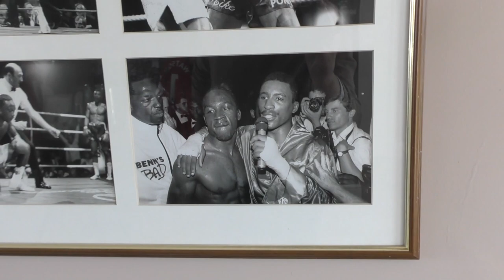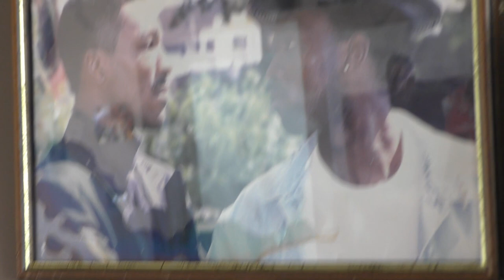'I THANK GOD I HAD THIS ACCIDENT' - Michael Watson MBE on Benn, Eubank & INSPIRING OTHERS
The remarkable Michael Watson MBE invites us into his home and talks about his battles with Nigel Benn, Chris Eubank and recovering from a near-fatal brain injury to inspire countless people.